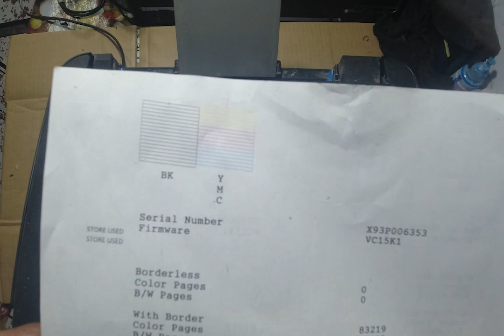EPSON L3110 | Pick-up Rubber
Epson L3110 Holder Returd Rubber Replacement.
Paano mag Install ng bagong Pickup Rubber ng EPSON L3110.